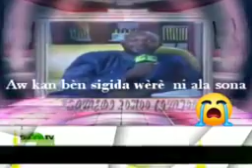IMAM YACOUB BAGAYOKO 3ÈME PARTIE SON PARCOURS رحمه الله رحمة واسعة